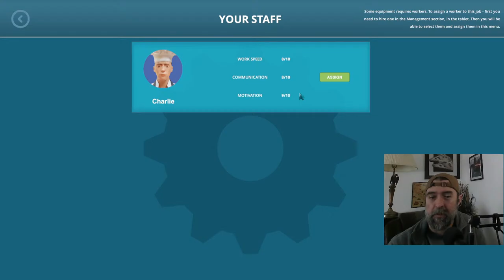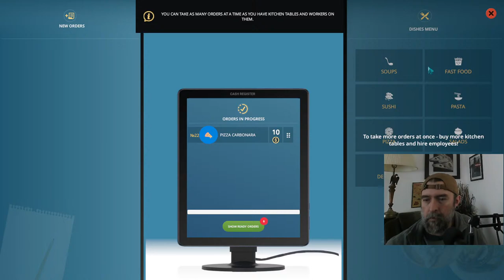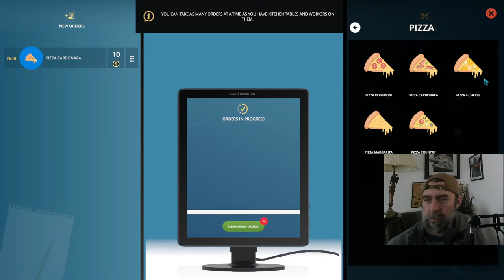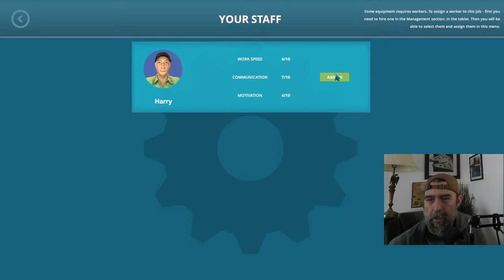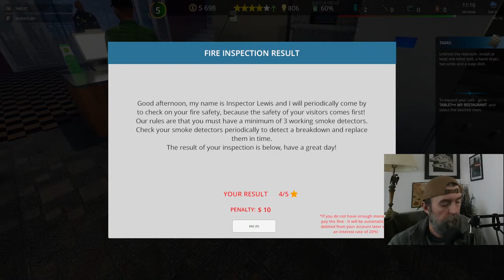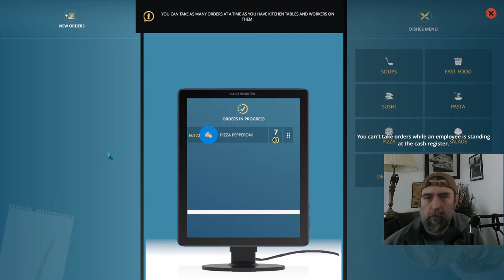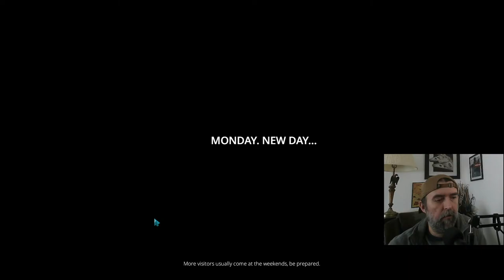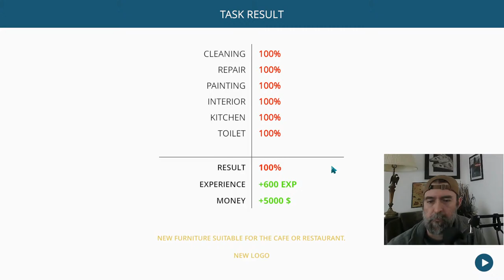LIVE - Spur Becomes a Cafe Tycoon | Cafe Owner Simulator Gameplay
We're back with another livestream and today we're playing Cafe Owner Simulator! Cafe Owner Simulator is a restaurant management and building game that allows us to decorate our restaurant, create a menu as well as staff our business! Will we find success or failure? Watch and find out!